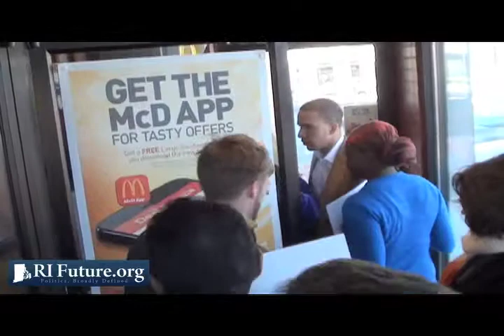McDonald’s Wage Theft: Workers Demand Justice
Workers and activists rally outside a McDonald’s location, calling for fast food corporations like McDonald’s, Burger King, and Wendy’s to pay employees a living wage and end wage theft practices. The group highlights the systemic issue of poverty wages and alleges that McDonald’s forces workers to work off the clock, leading to a filed lawsuit against the corporation. The video captures the demonstrators attempting to enter the restaurant to speak with the manager, seeking a commitment to cease wage theft. The group chants slogans such as “Can’t survive on $7.75” and “Wage theft is a crime, pay your workers for their time.” Despite their efforts, the restaurant appears locked, and the manager does not provide a clear response to their demands. The event underscores the ongoing struggle for fair wages and workers’ rights in the fast food industry.